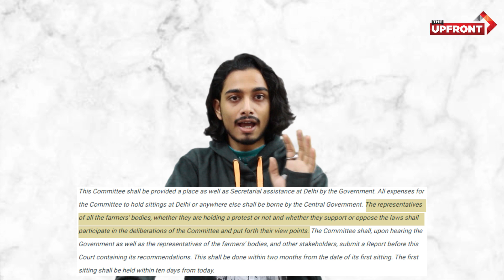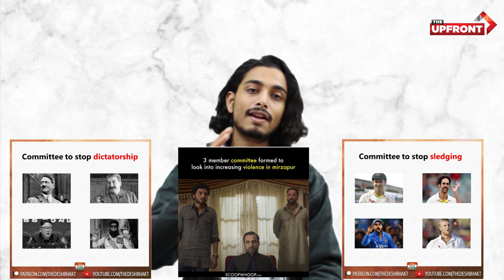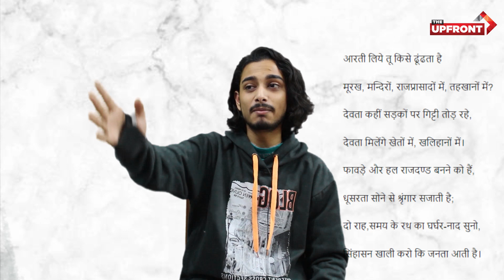The Farmers Committee Explained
The Farmer Protests have seen a good amount of attention from the media both in a good and bad might and it has emerged as one of the biggest protests the country has ever seen. In an intervention, the Supreme Court of India formulated a committee for mediation between the farmers and the government but this committee is one which is biased. With all the members favouring the bills, the committee tips in one direction.

We at the upfront bring to you a critical analysis of this Farm committee.